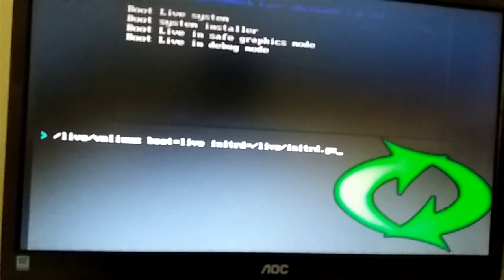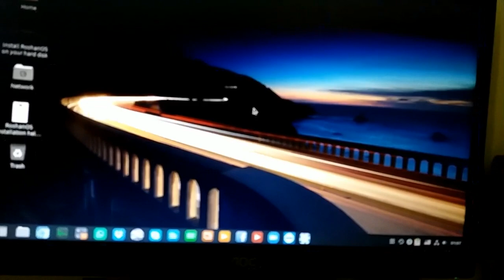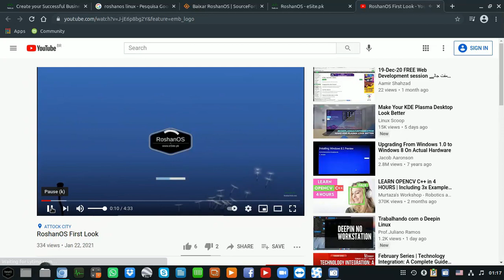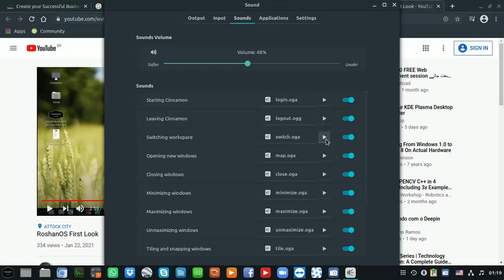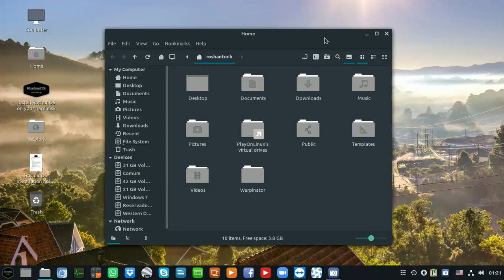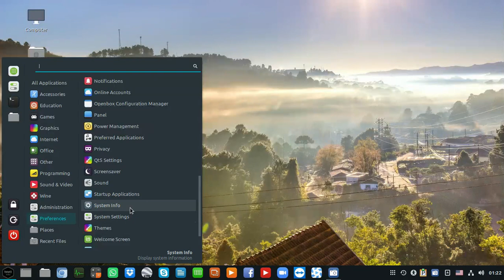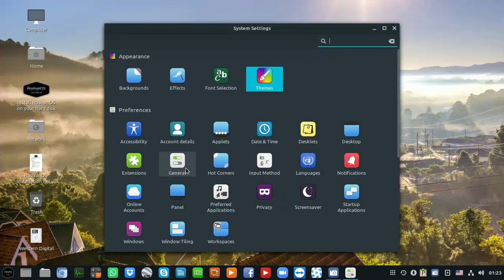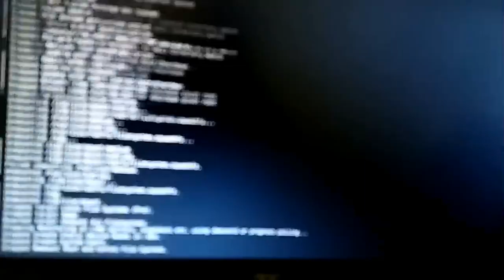RoshanOS Linux com muitos softwares pré-instalados. Instalação e Tema personalizados.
RoshanOS é um sistema operacional de computador baseado em Linux com muitos softwares pré-instalados.

O link de download do RoshanOS está no topo e é GRÁTIS!

É rápido, seguro e legal de usar e instalar em quantos sistemas você quiser!

Clique com o botão direito do mouse na opção “Atualizar” adicionada no RoshanOS especialmente para usuários do Windows.

O interessante é que após a instalação do RoshanOS, você pode personalizá-lo e criar sua própria distribuição facilmente.

A demonstração ao vivo do RoshanOS (sem download e instalação) está disponível neste
Você só precisa clicar no botão “Iniciar sistema” e permitir a janela pop-up

Por favor, compartilhe RoshanOS de todas as maneiras possíveis.

Características
Muitos softwares pré-instalados
Tema personalizado

USER Username: roshantech
USER Password: esite.pk